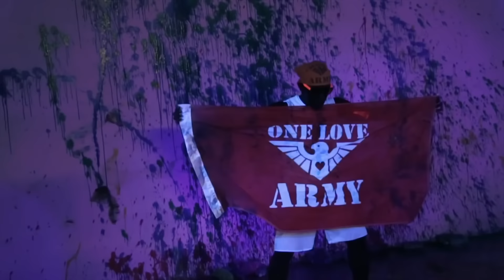Bunji Garlin x 1st Klase - Dance In Paint | Official Music Video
Produced by 1st Klase

Written by Bunji Garlin

Directed by Kern Rose